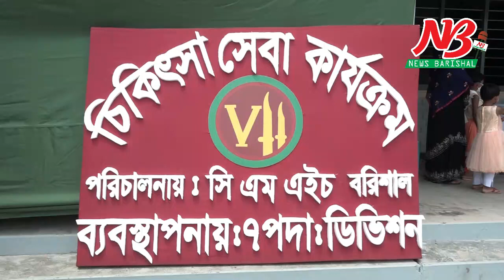অসহায় দুস্থদের ঘরে নিজেদের রশেনরে খাবার নিজে পৌছে দিলেন শেখ হাসিনা সেনানিবাসের এরিয়া কমান্ডার। News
অসহায় দুস্থদের ঘরে শেখ হাসিনা সেনানিবাসের এরিয়া কমান্ডার নিজ হাতে ত্রান পৌছে দিলেন।

বরিশালের শেখ হাসিনা সেনানিবাসের পক্ষ থেকে কর্মহীন অসহায় দুঃস্থ মানুষের মাঝে খাদ্য সহায়তা এবং স্বাস্থ্য সেবা প্রদান করা হয়েছে। মঙ্গলবার (০৫ মে) সকাল ১১টায় বরিশালের বাকেরগঞ্জ উপজেলার পাদ্রিশিবপুর ইউনিয়নের প্রত্যন্ত এলাকার অসহায় মানুষের ঘরে ঘরে খাদ্য সহায়তা পৌঁছে দেন সেনা সদস্যরা। এ সময় ৭ পদাতিক ডিভিশন ও বরিশাল এরিয়া কমান্ডার মেজর জেনারেল আবুল কালাম মোহাম্মদ জিয়াউর রহমান, এনডিসি, পিএসসি সহ অন্যান্যরা উপস্থিত ছিলেন।

এছাড়া শেখ হাসিনা সেনানিবাসের পক্ষ থেকে পাদ্রিশিবপুর খ্রিষ্টান মিশনারী স্কুল মাঠে অসুস্থ্য অসহায়-দুঃস্থ মানুষকে স্বাস্থ্য সেবা এবং বিনামূল্যে ওষুধ দেয়া হয়। স্বাস্থ্য সেবা ক্যাম্প পরিচালনার সময় শেখ হাসিনা সেনানিবাসের ৬ পদাতিক ব্রিগেডের ব্রিগেড কমান্ডার ব্রিগেডিয়ার জেনারেল মাসুদুর রহমান সহ পদস্থ সেনা কর্মকর্তারা উপস্থিত ছিলেন।

৭ পদাতিক ডিভিশন এ পর্যন্ত ৬ হাজার অসহায় ও দুঃস্থ্য পরিবারকে খাদ্য সহায়তা দিয়েছে। এছাড়া করোনা ভাইরাস প্রতিরোধে জনসচেতনতা গড়ে তুলতে শুরু থেকেই কাজ করে যাচ্ছে সেনা বাহিনী। ##